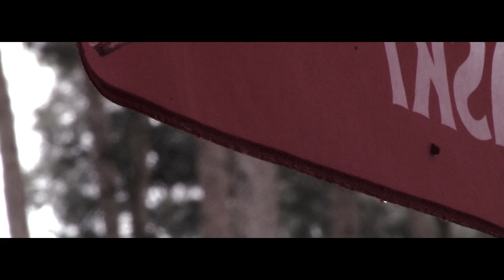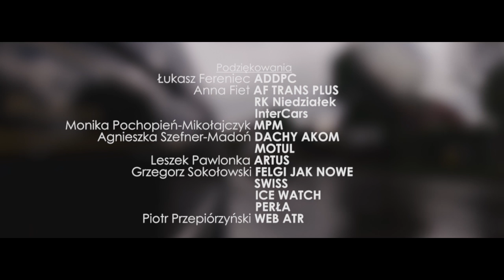BMW 3ER FEST | KOZIENICE 2014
BMW 3ER FEST 2014

Podziękowania:
Łukasz Fereniec - ADDPC
Anna Fiet - AF TRANS PLUS
RK Niedziałek
InterCars
Monika Pochopień-Mikołajczyk - MPM
Agnieszka Szefner-Madoń - DACHY AKOM
MOTUL
Leszek Pawlonka - ARTUS
Grzegorz Sokołowski - FELGI JAK NOWE
SWISS
ICE WATCH
PERŁA
Piotr Przepiórzyński - WEB ATR

Patronat honorowy:
Burmistrz gminy Kozienice - Tomasz Śmietanka

Organizatorzy:
Łukasz Byzdra - Vmasher
Łukasz Kusio - lukaIS
Tomasz Fiet - zupa
Karol Wojtasik - lolejko

Hostessy:
Ewa Jeżak
Sylwia Julia Fido
Marta Machnio

specjalne podziękowania:
Dawid - za koszulki
Krupek - za pomoc w prowadzeniu imprezy
Leszek Wojtyna - za współprace i cierpliwość
Leszek Pawlonka -- za smaczną karkówkę

Produkcja:
STUDIOLUTION
Maciej Babik
Rafał Zaborowski

Kozienice 2014